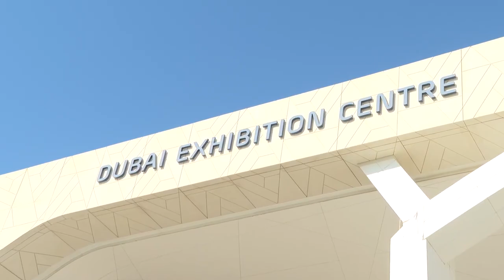Նախագահ Խաչատուրյանի ելույթը Կլիմայի փոփոխության մասին շրջանակային կոնվենցիայի 28 րդ համաժողովում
Պարո՛ն նախագահող,

Ձե՛րդ Գերազանցություններ, Տիկնա՛յք և պարոնա՛յք,

Ցանկանում եմ շնորհավորել Արաբական Միացյալ Էմիրությունների նախագահ Ն.Վ. շեյխ Մուհամմադ բին Զայեդ Ալ Նահյանին և ԱՄԷ կառավարությանը՝ COP28-ի հիանալի կազմակերպման կապակցությամբ։

Կլիմայի փոփոխությունը շարունակում է մնալ գլխավոր գլոբալ խնդիր, և Կլիմայի փոփոխության մասին շրջանակային կոնվենցիայի կողմերի համաժողովի նիստերը մեզ հիշեցնում են նրա նկատմամբ ամբողջական մոտեցման անհրաժեշտության մասին ավելի կանաչ, ավելի կայուն, խաղաղ և առողջ ապագայի համար:

2015թ., մենք պատմական քայլ կատարեցինք՝ ընդունելով Փարիզյան համաձայնագիրը: Այնուամենայնիվ, ինչպես նշված է Կլիմայի փոփոխությամբ զբաղվող փորձագետների միջկառավարական խմբի վերջին զեկույցում՝ մենք բավականին հետ ենք մնացել Փարիզի նպատակների իրագործման ուղենշային գործընթացներից։ Դրա պատճառները բազմաթիվ են, այդ թվում՝ տնտեսությունների շարունակական կախվածությունը հանածո վառելիքից։

Ակնհայտ է, որ մենք չենք կարող շարունակել առաջ շարժվել էներգիայի արտադրության համար ածխաջրածինների ավելորդ և անկայուն շահագործման ճանապարհով: Հանածո վառելիքի պահանջարկի աստիճանաբար նվազեցումը հրամայական է: Կլիմայի փոփոխության մեղմացման մեր հավակնությունները իրագործելու համար մենք պետք է կառուցենք այնպիսի էներգետիկ համակարգեր, որոնք առավել չեզոք են ածխածնի արտանետման առումով և քիչ կախված հանածո վառելիքից:

Անհրաժեշտ լուծումներն առկա են։ Մենք պետք է արագացնենք գիտությունը և ամրապնդենք վերջին տասնամյակի դրական զարգացումները՝ կրկնապատկելով և եռապատկելով վերականգնվող էներգիայի աղբյուրների օգտագործումը։ Դրա համար մեզ անհրաժեշտ է բավարար կլիմայական ֆինանսավորում, ընդ որում «Կորուստների և վնասների» հիմնադրամը լինելով նման ֆինանսավորման անկյունաքարը:

Հարգելի՛ ներկաներ,

Որպես լեռնային զարգացող երկիր՝ Հայաստանն այս ոլորտում բախվում է բազմաթիվ մարտահրավերների։ Համաշխարհային բանկի կանխատեսումների համաձայն՝ Հայաստանում կլիմայի տաքացման մակարդակը կարող է լինել գլոբալ տաքացման միջին մակարդակից զգալի բարձր՝ մինչև 2090-ական թթ. հասնելով մինչև 4,7° աստիճանի: Սա Հայաստանին դասում է Արևելյան Եվրոպայի և Կենտրոնական Ասիայի ամենախոցելի երկրների շարքում:

Պարո՛ն նախագահող,

Չնայած մարդասիրական լուրջ մարտահրավերներին և արտաքին անվտանգության սպառնալիքներին` Հայաստանը նախաձեռնողական միջոցներ է ձեռնարկում Փարիզյան համաձայնագրի խոստումները կատարելու համար՝ կիրառելով ինչպես ավանդական, այնպես էլ նորարարական լուծումներ, որոնք ներառում են հասարակության բոլոր շերտերին։

2021թ. Հայաստանը հռչակեց 2020թ.-ից հետո կլիմայական իր հանձնառություններն՝ Ազգային մակարդակով սահմանված գործողություններ, որոնք ենթադրում են մինչև 2030թ. ջերմոցային գազերի արտանետումների կրճատում 40%-ով: Վերջերս մենք մշակեցինք Ցածր արտանետումներով զարգացման երկարաժամկետ ռազմավարություններ (LT-LEDS), որոնք կառաջնորդեն մեզ դեպի ածխածնային չեզոքություն: Մեր կլիմայական հավակնությունները մեծամասամբ խարսխված են ածխածնային տեսանկյունից չեզոք էներգիայի անցման վրա: Մինչև 2030թ. մենք նպատակ ունենք ապահովել արևային էներգիայի 15% մասնաբաժին մեր ընդհանուր էներգիայի արտադրության մեջ: Հայաստանը հաստատապես կարծում է, որ կլիմայական մեր պարտավորությունների կատարումը կարող է իրականացվել միջուկային էներգիայի երկարաժամկետ և կայուն օգտագործման

միջոցով, որպես ածխածնային տեսանկյունից չեզոք էներգիայի աղբյուր, և մենք բարձր ենք գնահատում Ատոմային էներգիայի միջազգային գործակալության ջանքերն այս ուղղությամբ։

Հայաստանը հաստատակամ է իր հավակնոտ նպատակներին հասնելու և հաջորդ սերնդի համար մաքուր ու կայուն ապագա ապահովելու հարցում: Մենք պատրաստ ենք հետագայում էլ նպաստել այդ նպատակով գլոբալ ջանքերին:

Շնորհակալություն։